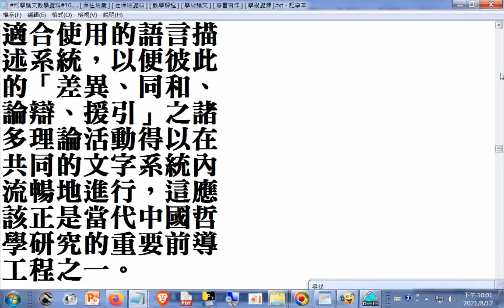中國哲學方法論的 核心觀點_+當代中國哲學研究的重要前導工程之一(--哲學論文教學資料#[ 保住瑞氣 ] [ 杜保瑞資料 ] [ 教學課程 ] [ 學術論文 ] [ 專書著作 ] [ 學術資源